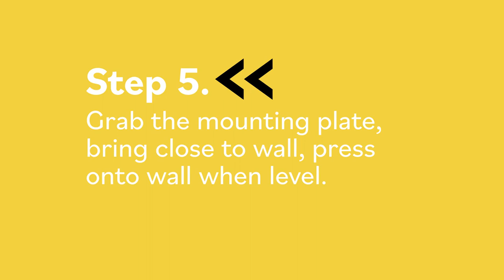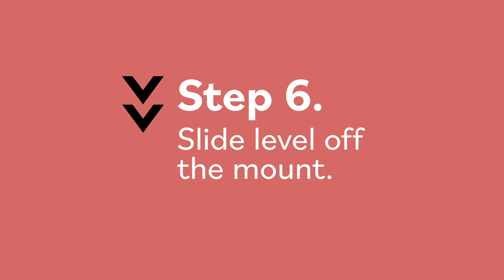How to Hang a Picture on Your Wall Damage-Free Using TrueUp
Hanging a picture on your wall? Learn how to hang your home decor using a TrueUp hanging kit. We’ll guide you through the steps necessary to get started using TrueUp. When you’re ready to remove your decor, enjoy damage-free hanging!